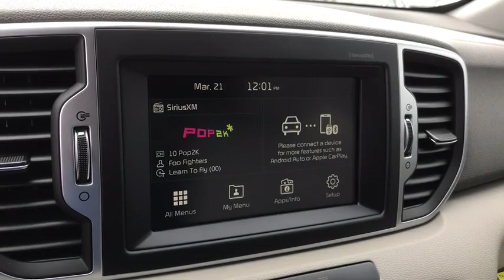2019 Kia Sportage Columbus, Lancaster, Logan, Newark, Chillicothe, OH L19541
2019 Kia Sportage LX - Stock#: L19541 - VIN#: KNDPMCAC1K7605152

Fuel Consumption: City: 21 mpg,Fuel Consumption: Highway: 25 mpg,Remote power door locks,Power windows,Cruise controls on steering wheel,Cruise control,4-wheel ABS Brakes,Front Ventilated disc brakes,1st and 2nd row curtain head airbags,Passenger Airbag,Side airbag,Rear spoiler: Lip,Bluetooth wireless phone connectivity,Digital Audio Input,Audio system memory card slot,SiriusXM AM/FM/Satellite Radio,SiriusXM Satellite Radio(TM),Total Number of Speakers: 6,Braking Assist,ABS and Driveline Traction Control,Stability control,Privacy glass: Deep,Silver aluminum rims,Wheel Diameter: 17,Wheel Width: 7,Front fog/driving lights,Urethane steering wheel trim,Urethane shift knob trim,Video Monitor Location: Front,Trip computer,External temperature display,Tachometer,Manufacturers 0-60mph acceleration time (seconds): 7.1 s,Power remote driver mirror adjustment,Power remote passenger mirror adjustment,Dual vanity mirrors,Daytime running lights,Audio controls on steering wheel,Front reading lights,Anti-theft alarm system,Cloth seat upholstery,Bucket front seats,Rear bench,Fold forward seatback rear seats,Rear seats center armrest,Tilt and telescopic steering wheel,Speed-proportional electric power steering,Suspension class: Regular,Interior air filtration,Manual front air conditioning,Tire Pressure Monitoring System,Cargo area light,Max cargo capacity: 60 cu.ft.,Vehicle Emissions: LEV3-ULEV70,Fuel Type: Regular unleaded,Fuel Capacity: 16.4 gal.,Instrumentation: Low fuel level,Clock: In-dash,Headlights off auto delay,Dusk sensing headlights,Coil front spring,Regular front stabilizer bar,Independent front suspension classification,Strut front suspension,Four-wheel Independent Suspension,Coil rear spring,Rear Stabilizer Bar: Regular,Independent rear suspension,Multi-link rear suspension,Front and rear suspension stabilizer bars,Variable intermittent front wipers,Steel spare wheel rim,Spare Tire Mount Location: Inside under cargo,Black grille w/chrome surround,Center Console: Full with covered storage,Overhead console: Mini with storage,Permanent locking hubs,Curb weight: 3;448 lbs.,Gross vehicle weight: 4;740 lbs.,Overall Length: 176.4,Overall Width: 73.0,Overall height: 64.8,Wheelbase: 105.1,Front Head Room: 39.3,Rear Head Room: 39.1,Front Leg Room: 41.5,Rear Leg Room: 38.2,Front Shoulder Room: 57.1,Rear Shoulder Room: 55.1,Front Hip Room: 54.3,Rear Hip Room: 51.2,Three 12V DC power outlets,Transmission hill holder,Seatbelt pretensioners: Front,Rear center seatbelt: 3-point belt,Door reinforcement: Side-impact door beam,Cargo tie downs,Rear quarter windows: Wiper park,Cupholders: Front and rear,Door pockets: Driver and passenger,Seatback storage: 2,Tires: Width: 225 mm,Tires: Profile: 60,Tires: Speed Rating: H,Diameter of tires: 17.0,Type of tires: AS,Tires: Prefix: P,Left rear passenger door type: Conventional,Rear door type: Liftgate,Right rear passenger door type: Conventional,Body-colored bumpers,Integrated roof antenna,4 Door,Driver airbag,Manual child safety locks,Rear View Camera,1 USB port,Halogen projector beam headlights,SiriusXM Satellite Radio,Engine: 2.4L GDI DOHC 16V I4;  dual CVVT,Transmission: Electronic 6-Speed Automatic w/OD;  sportmatic shifting;,3.20 Axle Ratio,GVWR: 4;740 lbs,Transmission w/Driver Selectable Mode,Electronic Transfer Case,Automatic Full-Time All-Wheel Drive,Battery w/Run Down Protection,Gas-Pressurized Shock Absorbers,Front And Rear Anti-Roll Bars,Electric Power-Assist Speed-Sensing Steering,16.4 Gal. Fuel Tank,Single Stainless Steel Exhaust,Permanent Locking Hubs,Strut Front Suspension w/Coil Springs,Multi-Link Rear Suspension w/Coil Springs,4-Wheel Disc Brakes w/4-Wheel ABS; Front Vented Discs; Brake Assist; Hill Descent Control and Hill Hold Control,Wheels: 17 Alloy,Tires: P225/60R17,Wheels w/Silver Accents,Steel Spare Wheel,Compact Spare Tire Mounted Inside Under Cargo,Clearcoat Paint,Body-Colored Front Bumper w/Black Bumper Insert,Body-Colored Rear Bumper w/Black Rub Strip/Fascia Accent,Black Wheel Well Trim,Chrome Side Windows Trim and Black Front Windshield Trim,Body-Colored Door Handles,Body-Colored Power Side Mirrors w/Manual Folding,Fixed Rear Window w/Fixed Interval Wiper; Heated Wiper Park and Defroster,Deep Tinted Glass,Variable Intermittent Wipers,Front Windshield;  Sun Visor Strip,Fully Galvanized Steel Panels,Lip Spoiler,Black Grille w/Chrome Surround,Liftgate Rear Cargo Access,Fully Automatic Projector Beam Halogen Daytime Running Headlamps w/Delay-Off,Front Fog Lamps,Radio w/Seek-Scan; Clock and Steering Wheel